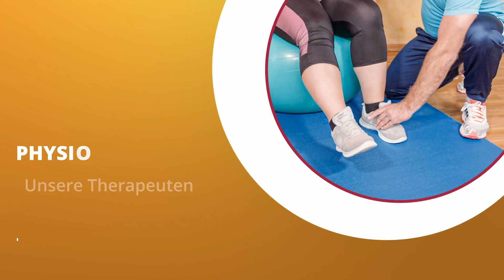MEDOBS Physiotherapie und Training in Wangen im Allgäu / mit Vertonung